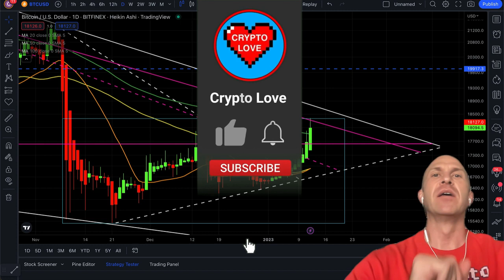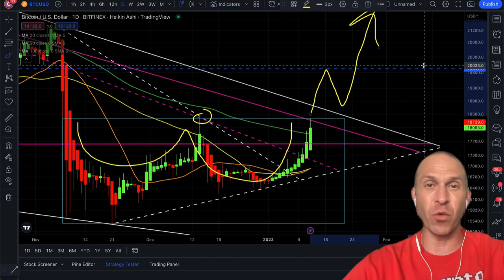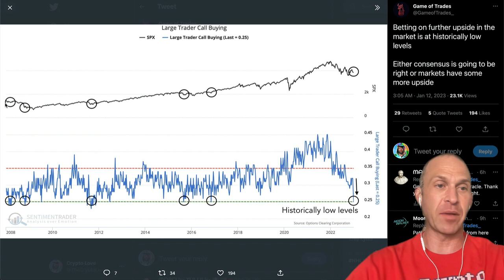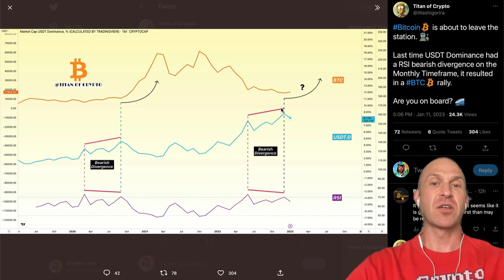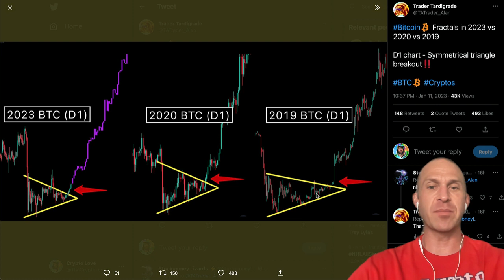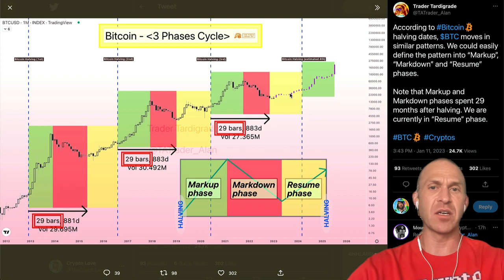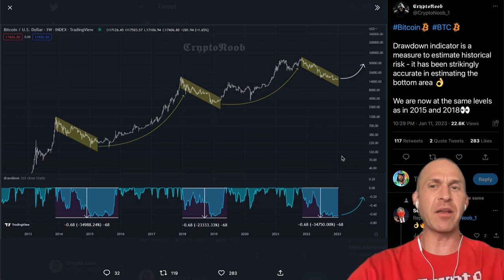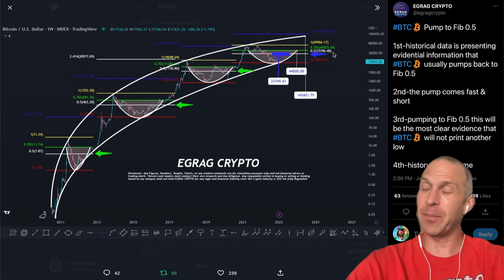BITCOIN: I AM ALL IN!!!!!!!!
ATTENTION BITCOIN HOLDERS! GET READY! IT IS HAPPENING! BITCOIN NOW! INSANE WHALES NEWS! THIS IS IT! 97% WILL LOSE!